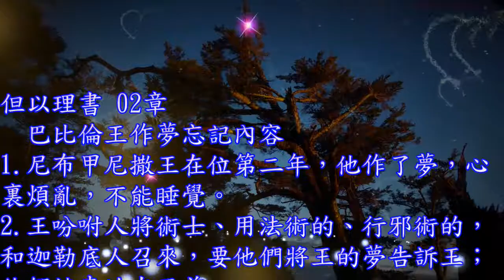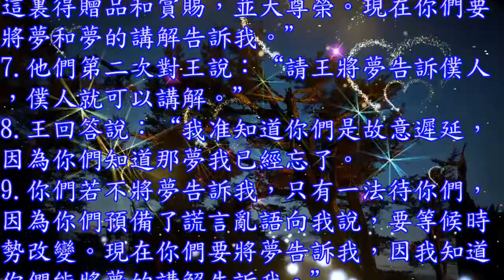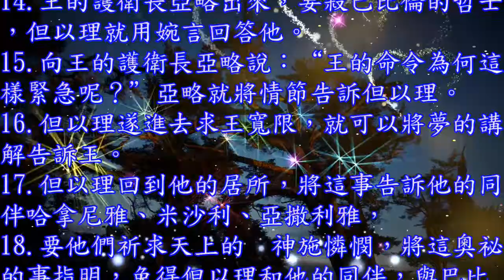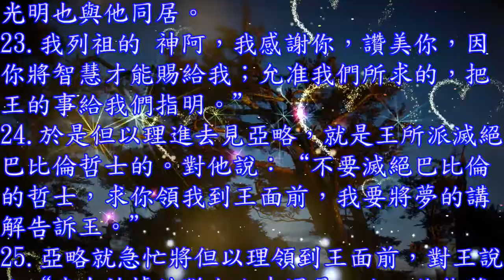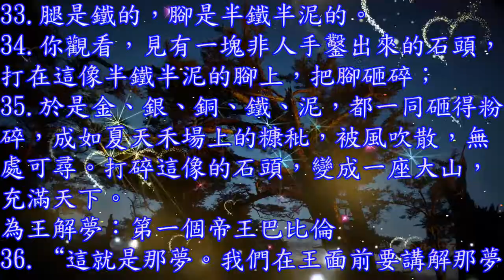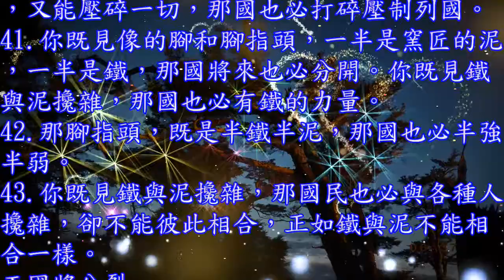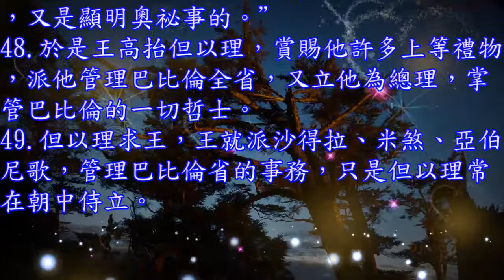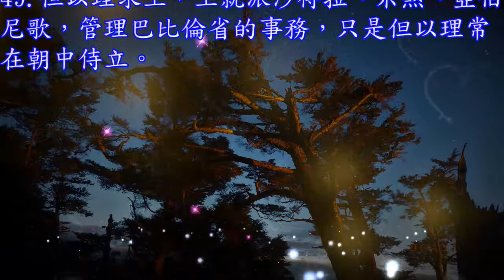但以理書 02 章